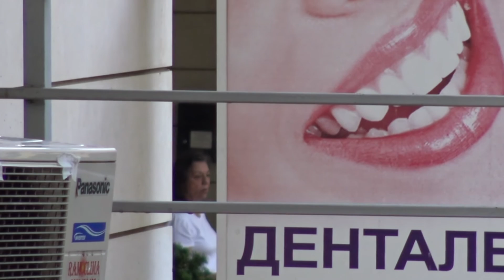SUMMER 2018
SUMMER 2018 was epic loll. We can' wait to dhow you the "big thing" that is coming soon Be Tuned
support DJ Totzi